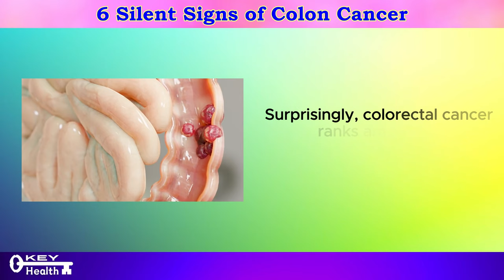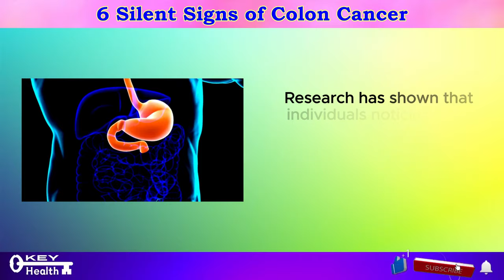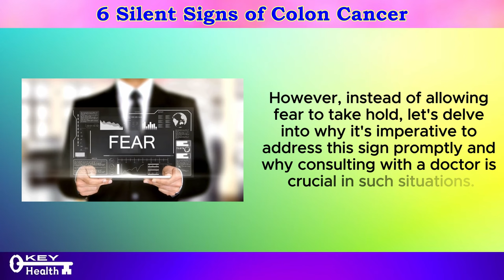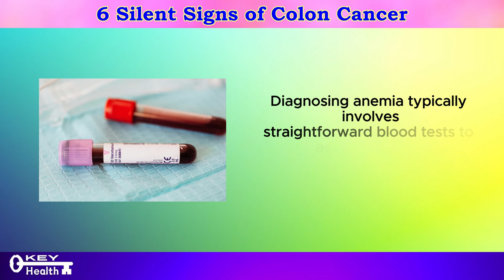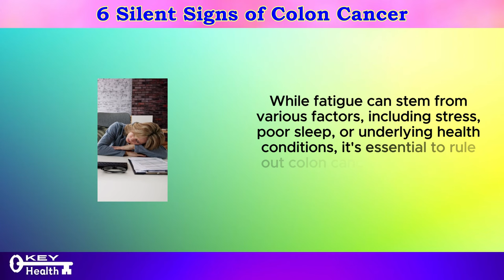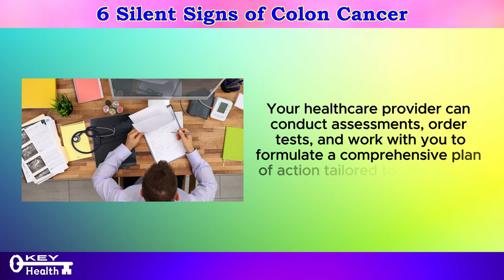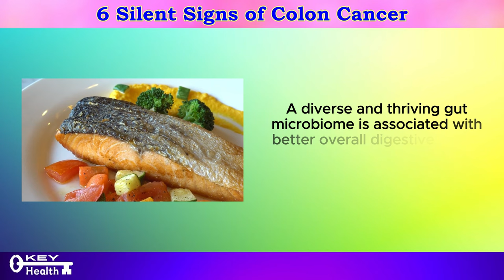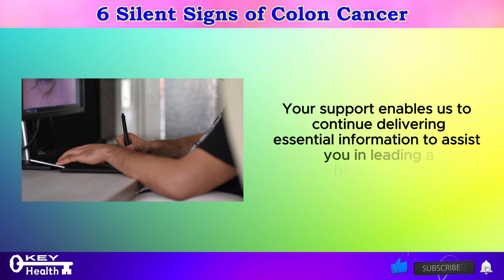6 Silent Symptoms of Colon Cancer | Key Health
We're shedding light on 6 silent symptoms of colon cancer that everyone should be aware of. While colon cancer often presents with noticeable symptoms in later stages, it's important to recognize that it can also manifest in subtle ways that may go unnoticed. By understanding these silent symptoms, you can take proactive steps towards early detection and treatment, potentially saving lives in the process.

Colon cancer, also known as colorectal cancer, is one of the most common types of cancer worldwide. It occurs in the colon or rectum and can affect both men and women of all ages. While age and family history are significant risk factors for colon cancer, it's essential to recognize that anyone can develop the disease, regardless of their background or medical history.

In this video, we'll explore six silent symptoms of colon cancer that are often overlooked or attributed to other causes. From changes in bowel habits and persistent abdominal discomfort to unexplained weight loss and fatigue, we'll discuss how these subtle signs can be early indicators of colon cancer.

Pay attention to any changes in your bowel movements, such as diarrhea, constipation, or narrowing of the stool. These changes may be indicative of a disruption in the normal functioning of the colon and should be evaluated by a healthcare professional.
If you experience persistent abdominal pain, cramping, or discomfort that doesn't resolve with over-the-counter remedies, it's essential to seek medical attention. These symptoms may be a sign of underlying issues in the digestive tract, including colon cancer.
While rectal bleeding is often associated with hemorrhoids or anal fissures, it can also be a symptom of colon cancer, especially if it persists or is accompanied by other concerning symptoms. If you notice blood in your stool or on toilet paper, don't ignore it – consult with a healthcare provider for further evaluation.
Sudden or unexplained weight loss without changes in diet or exercise habits can be a red flag for various health conditions, including colon cancer. If you're losing weight unintentionally, it's essential to investigate the underlying cause, including the possibility of cancer.
Chronic fatigue or weakness that doesn't improve with rest can be a symptom of many underlying health issues, including colon cancer. While fatigue alone may not necessarily indicate cancer, it should be evaluated in conjunction with other symptoms to rule out serious conditions.
Colon cancer can cause bleeding in the digestive tract, leading to iron deficiency anemia. Symptoms of anemia may include fatigue, weakness, pale skin, and shortness of breath. If you experience these symptoms, it's essential to undergo further evaluation to determine the underlying cause.

We'll also discuss the importance of regular screening for colon cancer, as early detection can significantly improve treatment outcomes and increase survival rates.

By the end of this video, you'll have a better understanding of the silent symptoms of colon cancer and the importance of paying attention to subtle changes in your body. Remember, early detection is key to successful treatment, so don't hesitate to consult with a healthcare professional if you experience any concerning symptoms.

Join us as we raise awareness about colon cancer and empower ourselves with knowledge to protect our health and well-being. Together, we can work towards early detection, improved outcomes, and ultimately, a world without colon cancer.